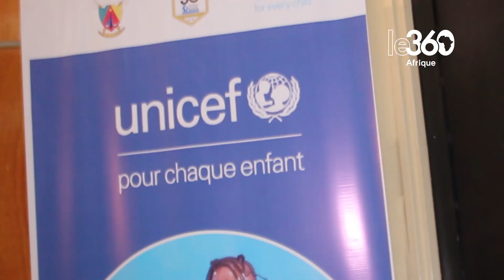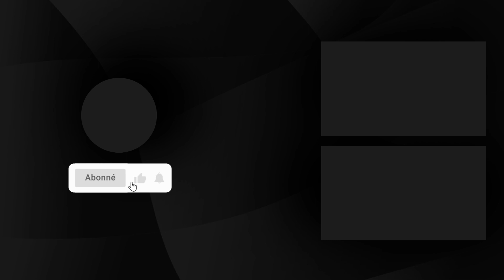Cameroun: de la musique et du slam pour promouvoir les droits de l’enfant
Le bureau de l’Unicef au Cameroun a organisé un concours national pour promouvoir les droits de l’enfant à travers le mbolé et le slam, deux styles de musique adulés par les jeunes.